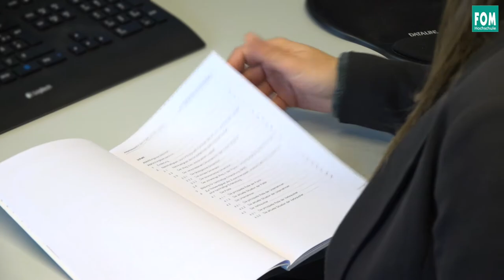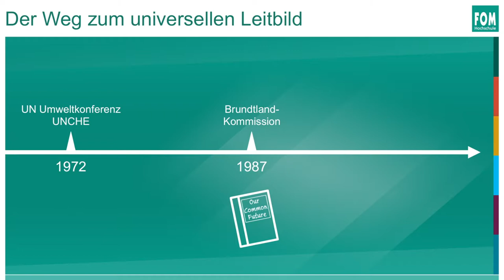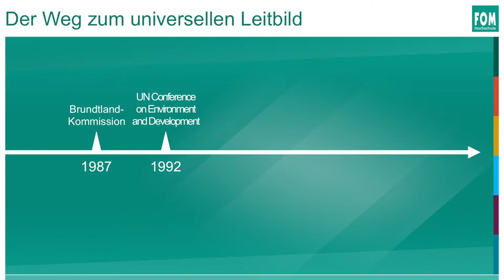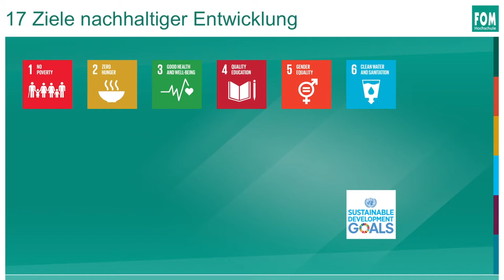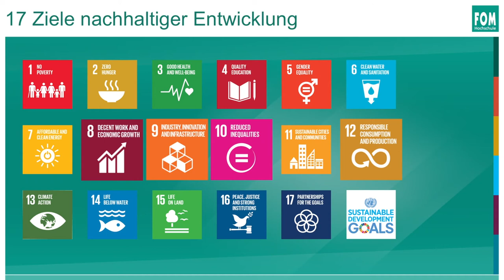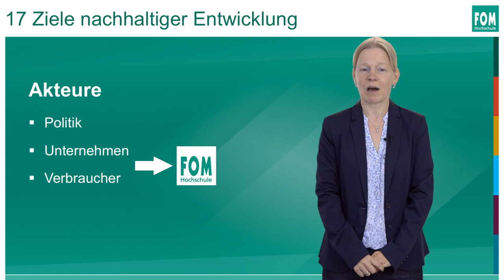Die Bedeutung von Nachhaltigkeit für die ökonomische Ausbildung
Prof. Dr. Estelle Herlyn zur Bedeutung von Nachhaltigkeit für die ökonomische Ausbildung.